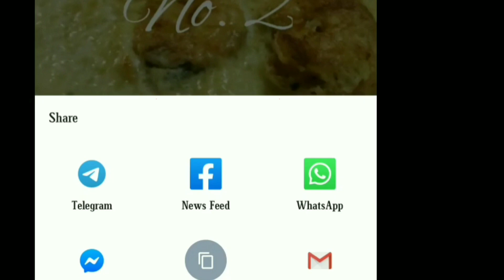Easy Making Of 4 Types Of Chicken Joints| సులభమైన 4 రకాల చికెన్ జాయింట్స్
Hello Friends... Here  I made a video of making 4 types of chicken joints... Try it... Enjoy the Taste...
Thankyou...